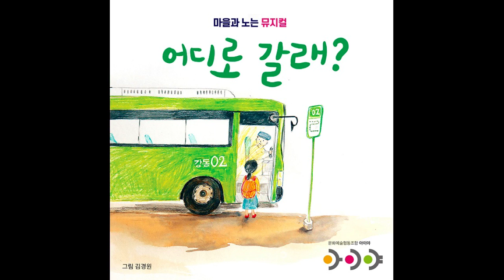[kpop/release] 문화예술협동조합아이야_열일곱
마을과노는뮤지컬 [어디로 갈래?]

Play Musicals with Villages [Where do you want to go?]